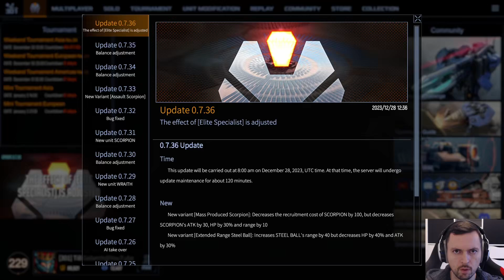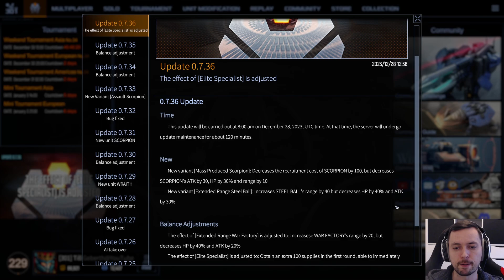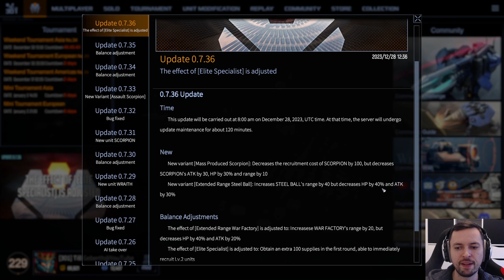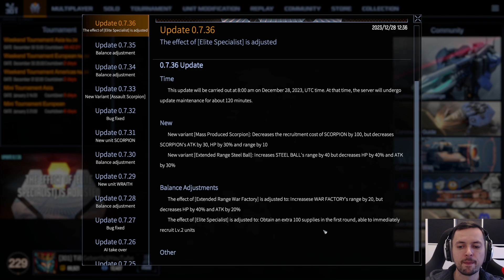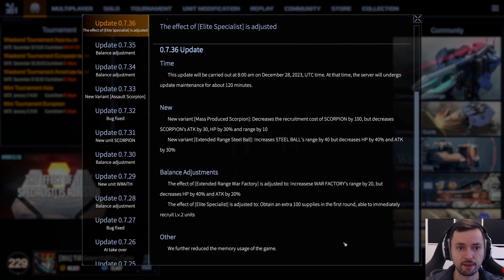Elite Specialist nun brauchbar? | Mechabellum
Like, Abo, Kommentieren - Danke!